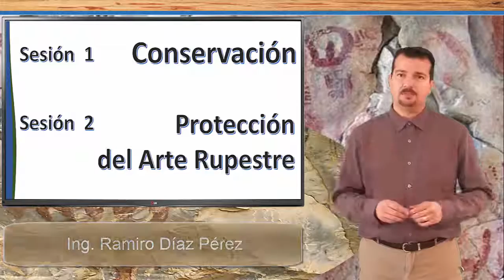Introduccion Módulo 3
Consta de dos sesiones que te ayudarán a comprender lo que es la conservación y protección del arte rupestre.